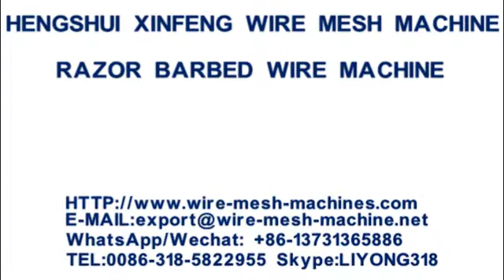CHINA Razor Barbed Wire Machine (BTO-18)